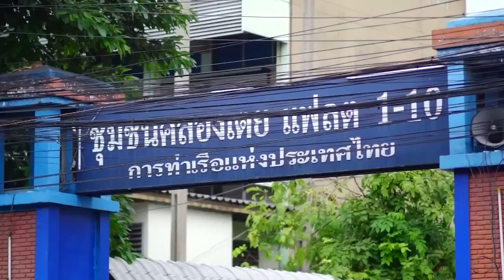คนค้นฅน : ครูรางวัลสมเด็จเจ้าฟ้าฯ (3) ครูณัชตา นาฎศิลป์สร้างชีวิต ช่วงที่ 2/4 (20 ต.ค.58)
คนค้นฅนตลอดเดือนตุลาคมนี้ พบกับซีรีย์พิเศษ  ซึ่งเป็นเรื่องราวชีวิตของ ครูรางวัลสมเด็จเจ้าฟ้ามหาจักรี  รางวัลที่มอบให้กับครูที่สร้างการเปลี่ยนแปลงในชีวิตศิษย์ และเป็นผู้มีคุณูปการต่อวงการศึกษาไทย ซึ่งรางวัลนี้เกิดขึ้นภายใต้ความร่วมมือของ มูลนิธิรางวัลสมเด็จเจ้าฟ้ามหาจักรี ร่วมกับ  สำนักงานส่งเสริมสังคมแห่งการเรียนรู้และคุณภาพเยาวชน (สสค.) สำนักงานเลขาธิการคุรุสภา และ กระทรวงศึกษาธิการ  เพื่อสำนึกในพระมหากรุณาธิคุณของสมเด็จพระเทพรัตนราชสุดาฯ สยามบรมราชกุมารี ที่ทรงอุทิศพระองค์เพื่อส่งเสริมการศึกษาแก่เด็กและเยาวชนมาโดยตลอด

Line : tvburabha